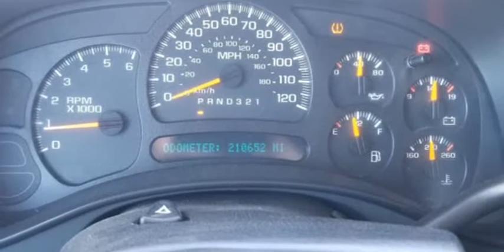2006 GMC Yukon XL SL 1500 4dr SUV (VAN ALSTYNE, Texas)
cavender motors
15371 US HIGHWAY 75
VAN ALSTYNE